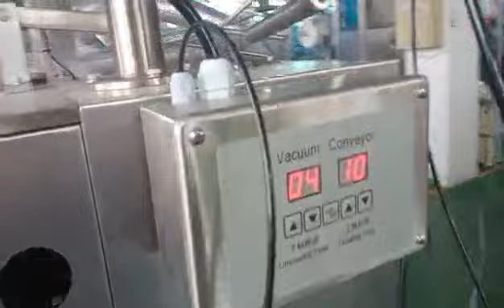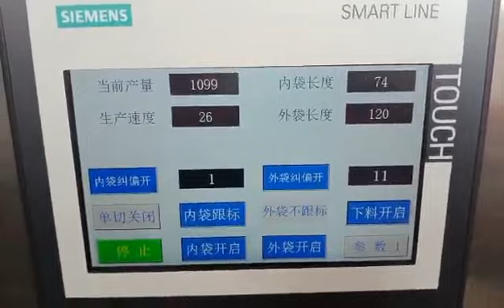MEASURING GRAIN POWDER SUGAR FOODS PACKING MACHINE